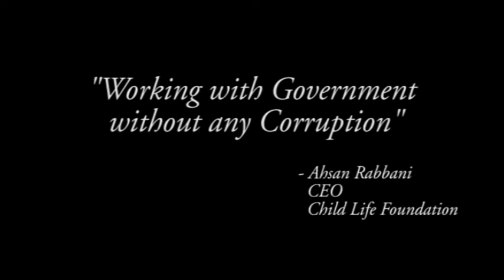VDO 2: Key Takeaways from Successful Civil Society Organizations (CSOs) - Part 1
Lessons from the success stories shared on the World NGO Day held in Karachi on February 26, 2019 - Part 1.

Dr Ahson Rabbani, CEO, Child Life Foundation, breaks the strongly-held notion that working with the government always involves corruption.

Dr Shamvil Ashraf, Executive Director Indus Heath Network, shows that the sincerity of purpose and power of belief make the impossible possible. When a CSO earns people's trust there is no shortage of funds. Dr Shamvil said: “Our basic philosophy was to provide free quality healthcare to people from all economic backgrounds. So, with this concept in mind, we began working towards our goal. Initially, 98-99% people thought that achieving this goal was IMPOSSIBLE. However, due to our team’s persistent efforts and hard work, God paved a way for us and in 2007, we established a hospital with 150 beds. The first five years were spent making people believe that this was, indeed, possible. After five years, when the hospital was up and running, only then people began contributing (to Indus hospital). In summary, Indus has evolved from a single hospital to an entire healthcare system which is called ‘Indus Health Network’. Currently, we have around 1500 beds (in hospital all over Pakistan).”

Fahad Saeed, Senior Manager, Engro Foundation, presents the case that businesses and conglomerates are now moving towards Corporate Impact Investing and creating social enterprises that serve social needs of the people they serve with profits earned.

.Continues to Part - 2.

Audio/Music Credits:
Title: Fireflies
Artist: Nana Kwabena